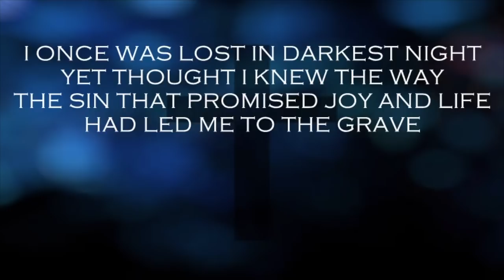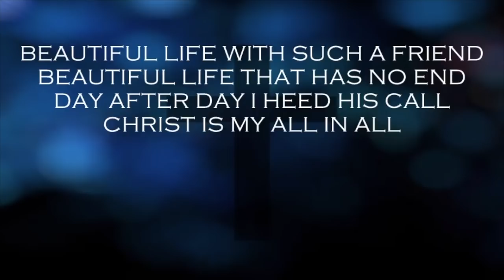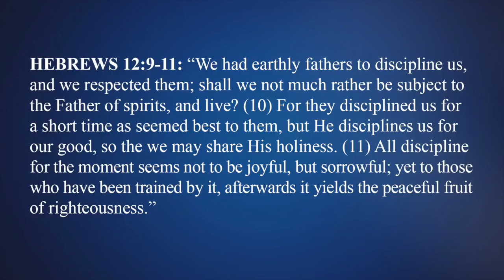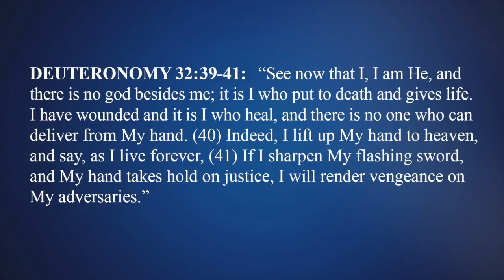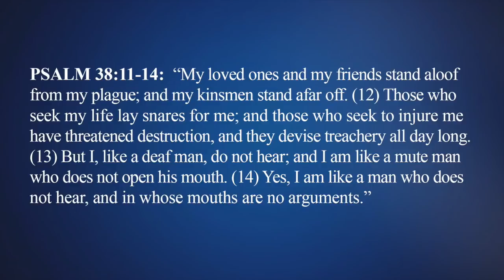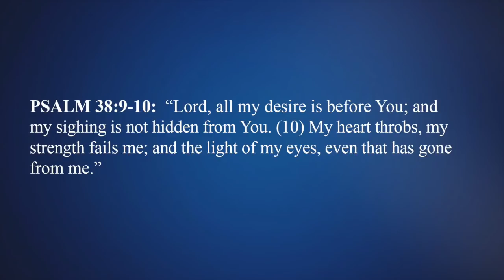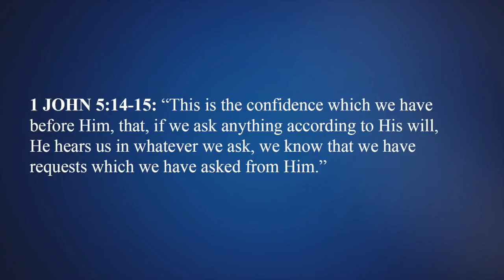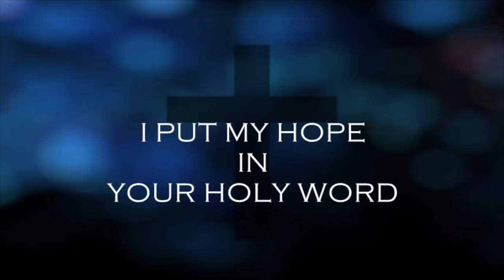HRCC Sunday Service April 26, 2020 - I Hope in You, O Lord by Ptr. Bob Amigo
Higher Rock Christian Church Sunday Service [April 26, 2020] with Ptr. Bob Amigo. Message: I HOPE IN YOU, O LORD (Message in the Face of the Pandemic).